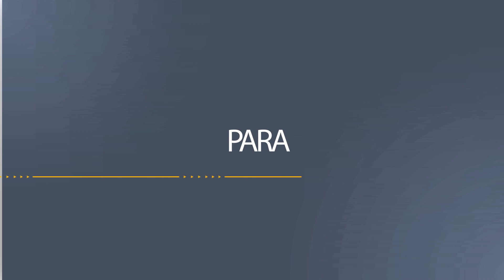TOMA POSESIÓN DE CARGOS CONCEJALES PARA EL PERIODO 2019 - 2023